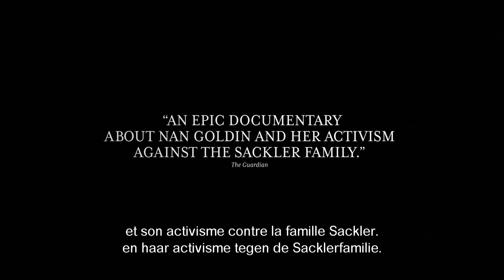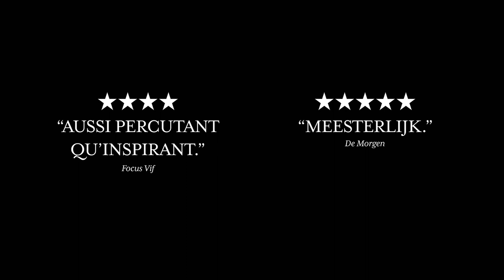All The Beauty and The Bloodshed (Laura Poitras) - Nan Goldin - Trailer BE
un film de / een film van Laura Poitras
avec / met Nan Goldin, Marina Berio & Robert Suarez
Au cinéma le 19/04 in de bioscoop

Nan Goldin a révolutionné l’art de la photographie et réinventé la notion du genre et les définitions de la normalité. Immense artiste, elle est aussi une activiste infatigable, qui, depuis des années, se bat contre la puissante et controversée famille Sackler, propriétaire d'un groupe pharmaceutique responsable de la crise des opioïdes aux Etats-Unis et dans le monde. "Toute la beauté et le sang versé" (All The Beauty and The Bloodshed) nous mène au cœur de ses combats artistiques et politiques, mus par l’amitié, l’humanisme et l’émotion.

De documentaire toont het leven, de carrière en het activisme van Goldin aan de hand van unieke opnames, persoonlijke interviews en haar baanbrekende fotografie. Goldin ontvluchtte haar traumatische jeugd en vond haar eigen scene waarin vrijheid en seksuele onafhankelijkheid een belangrijke rol speelden. Haar persoonlijke inspiratie kwam tot uiting in haar fotografie. Goldin laat zien dat kunst een wapen kan zijn en gaat vandaag de dag de strijd aan met de Sacklerfamilie, die zij verantwoordelijk houdt voor de Amerikaanse opiatencrisis. Terwijl deze crisis nog dagelijks slachtoffers maakt, blijft de familie Sackler groot sponsor van belangrijke musea wereldwijd. Goldin’s strijd helpt haar om haar eigen verdriet een plaats te geven. ALL THE BEAUTY AND THE BLOODSHED toont een portret van een gedreven persoon.